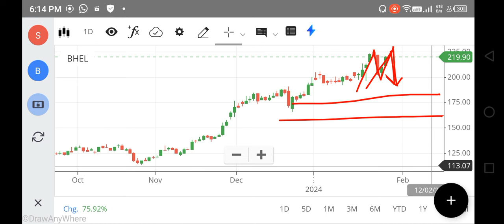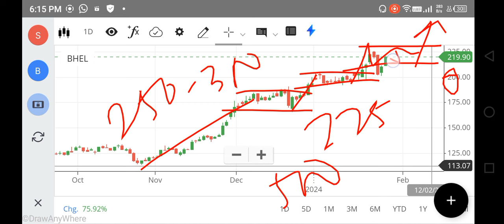Bhel Share Latest News, Bhel Share PRICE Target , Bhel Share Analysis, BHEL SHARE BUY OR NOT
Bhel Share Latest News, Bhel Share PRICE Target , Bhel Share Analysis, BHEL SHARE NEWS, SGX NIFTY , FOREX, NIFTY 150

bhel share,
bhel share after chandrayaan 3,
bhel share latest news anil singhvi,
bhel share cnbc awaaz,
anil singhvi on bhel share,
bhel share badshah broking,
bhel share buy or sell,
bhel share business model,
bhel share latest news zee business,
bhel share zee business,
bhel share chart analysis,
bhel share chandrayaan 3,
bhel company share,
bhel share latest news chandrayaan 3,
bhel stock details,
bhel share result date,
bhel share latest news english,
bhel share kya kam karta hai,
how to invest in bhel share,
bhel share latest news in tamil,
bhel share latest news in kannada,
why bhel share is rising today,
news on bhel share,
view on bhel share,
bhel share mein kya karen,
target of bhel share,
bhel share price prediction,
today bhel share target price,
bhel share latest news result,
bhel stock review,
bhel share result,
bhel share stock,
bhel share target 2023,
bhel share tomorrow,
bhel share today target,
today bhel share news,
bhel stock update,
what about bhel share,
bhel price target,
bhel buy or sell,
bhel f&o ban,
bhel share latest news 2023,
bhel stock analysis today,
bhel target today